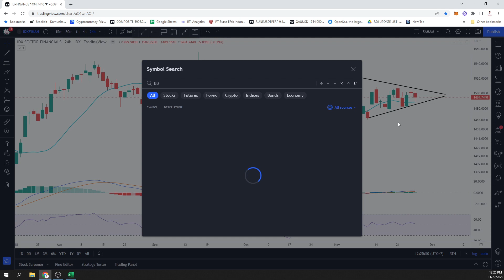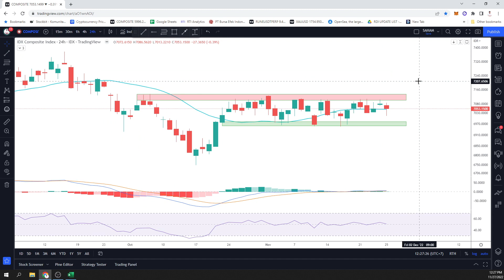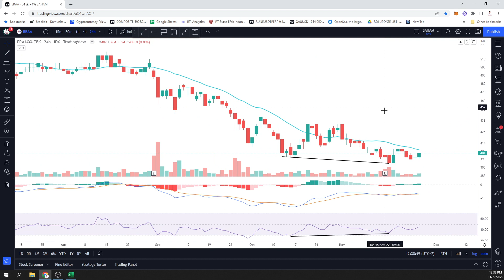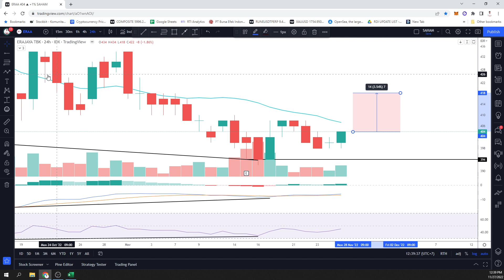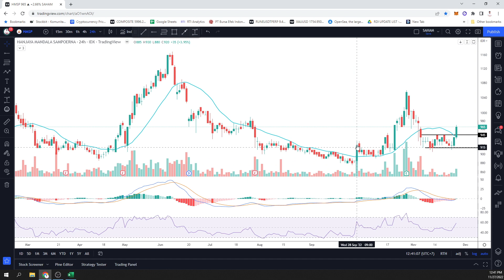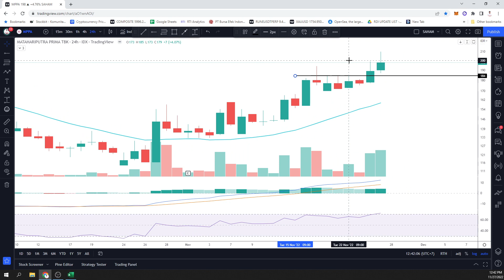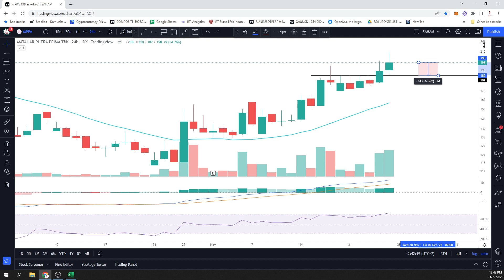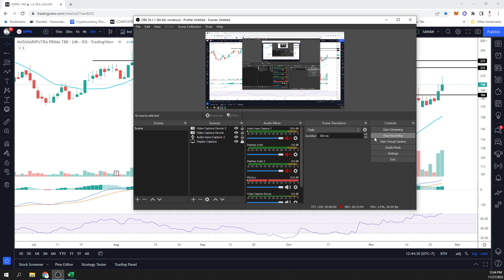REVIEW MINGGUAN DAN REKOMENDASI MINGGU DEPAN 28/11/2022-02/12/2022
IHSG
terlihat masih dalam kondisi sideways di level 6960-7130. MACD sudah masuk diatas 0 dan menghadap keatas (golden cross) yang artinya ke arah bullish.

BBRI
Secara major trend, BBRI masih dalam kondisi uptrend, break resistance di level 4700
Buy
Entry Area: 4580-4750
CL: 4550
R1: 4940
R2: 5150

CTRA
Mulai terlihat adanya perubahan trend dari sideways menuju uptrend dengan level resistance 975 sudah di break
Entry Area: 975-1010
CL: 965
R1: 1050
R2: 1095

ERAA
Terlihat ada nya BULLISH DIVERGENCE di RSI dan MACD dibandingkan dengan chart
Entry Area: 394-404
CL: 390
R1: 418
R2: 434

HMSP
Setelah membuat penurunan yang lumayan signifikan dan berlanjut sideways, HMSP kini mulai melewati level resistance nya di 945
Entry Area: 945-965
CL: 935
R1: 1005
R2: 1060

MPPA
Pembentukan uptrend mulai terjadi, di dukung oleh volume yang cukup bagus
Entry Area: 184-198
CL: 183
R1: 222
R2: 234

Pembukaan Rekening Efek kode AO 243